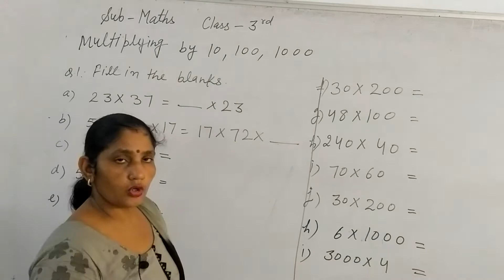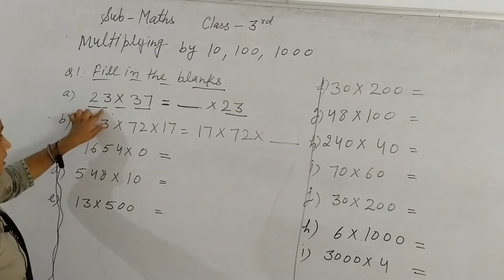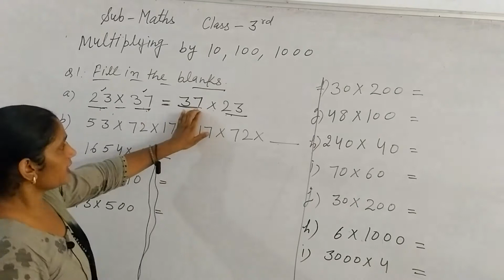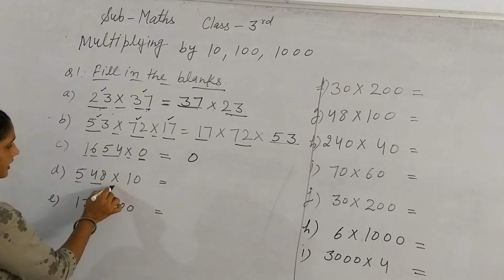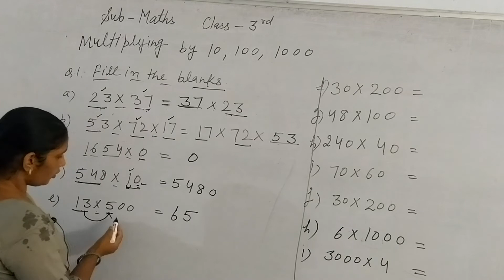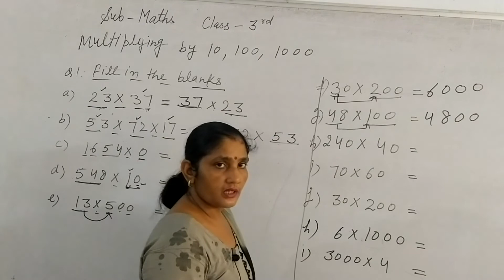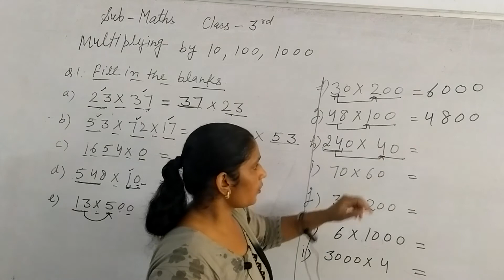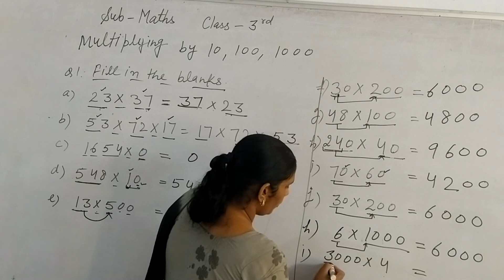Class-3rd/ Subject -Math/ part-02/ Multiplying by 10,100, 1000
Class-3rd
Subject -Math
 part-02
 Multiplying by 10,100, 1000
By Savita Mam